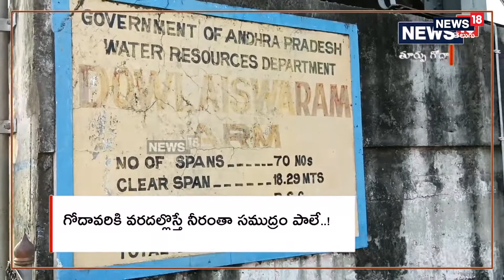అయ్యో, గోదావరి వరద నీరంతా సముద్రం పాలే..! లక్షల క్యూసెక్కుల నీరంతా వృథా..!| News18 Telugu